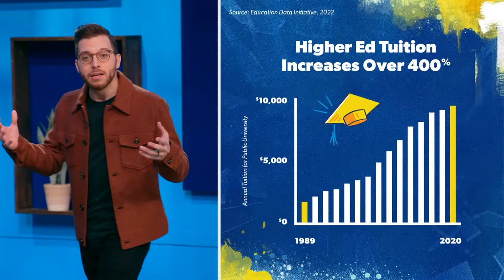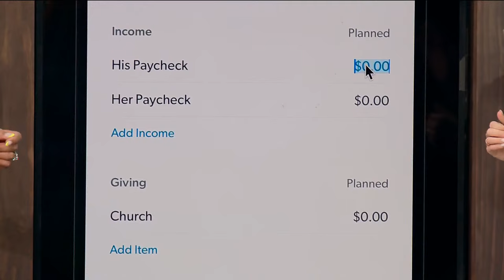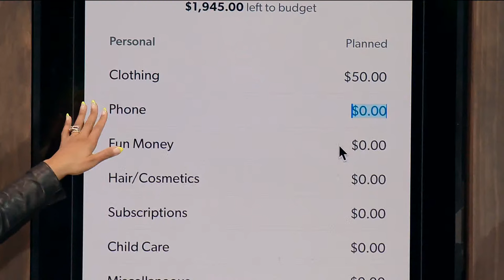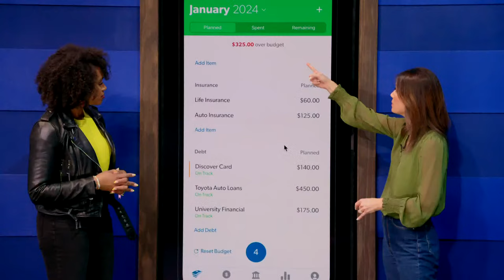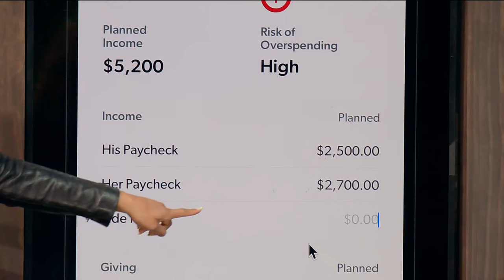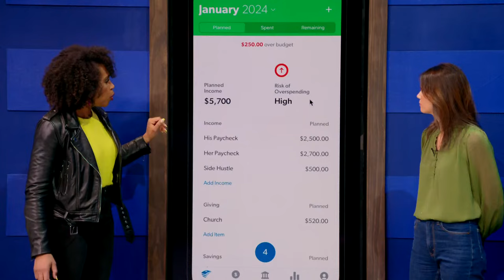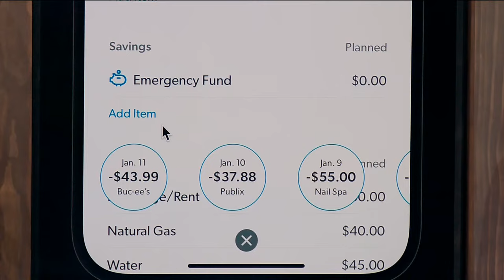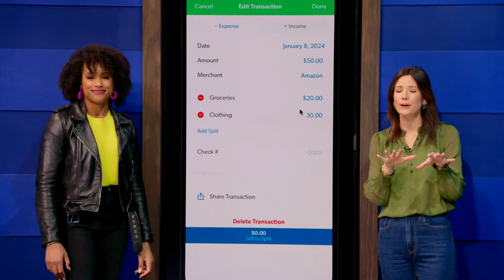Break the Cycle: Stop Living Paycheck to Paycheck